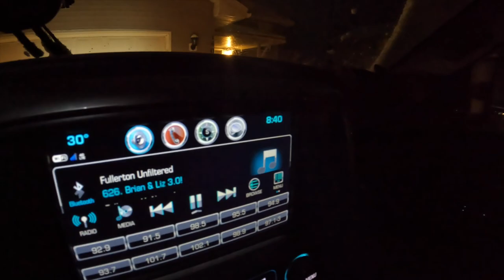Snow Plowing: This Was Unexpected!!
It's about time we get to plow decent snow fall here in central Minnesota. After many months of next to no snow, which is extremely rare we finally got 3-5 inches of good plowable snow. I was super excited to get some time behind the wheel of our new truck and boss 9'2 dxt v plow. My wife, kids and I loaded up and took to our commercial and residential accounts during the night hours. I had to plow this one with some extreme nausea but made it through! I tried my best to keep at the filming for a good long plowing vlog. You will hear a bunch of satisfying snow removal sounds. See time lapse and normal speed plowing. I feel like these are some of the most quality plow videos out there! Enjoy!